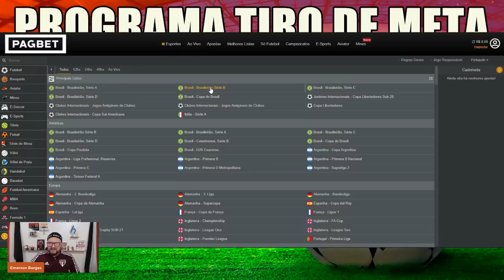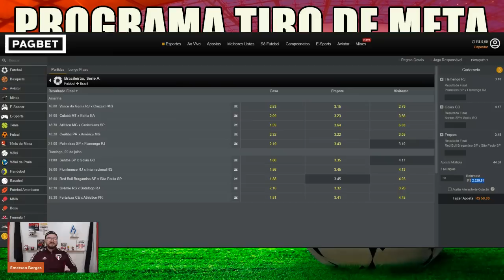SÃO PAULO VAI COMPRAR CAIO PAULISTA! MEIA LIVRE PODE ASSINAR! GRANA ALTA NOS COFRES! VOLTAM DO DM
TUDO SOBRE O SÃO PAULO FC AO VIVO